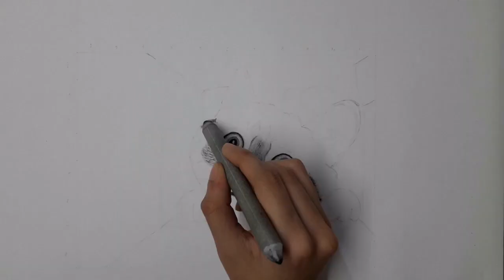Wide Eyed Cat in a box | Charcoal Painting | The Euronican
Art supplies I used in the video!
Paper stumps
Correction kneadable eraser for charcoal
Charcoal powder